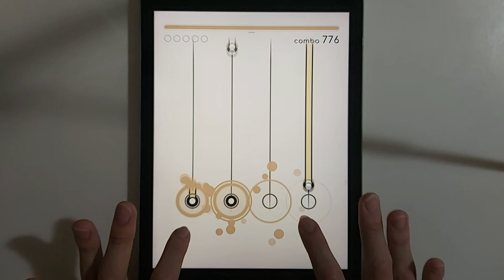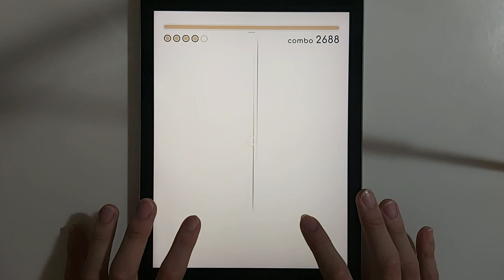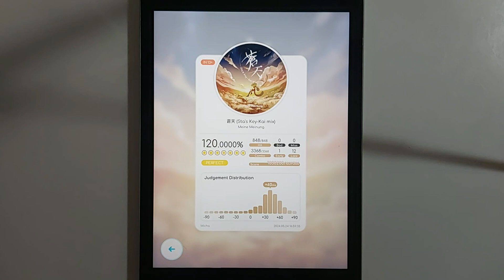[Rizline X Tone Sphere] Souten (Sta's Key-Kai mix) [IN 13+] - All Perfect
After the delay, IT FINALLY HERE !!!
Rizline x Tone Sphere (3 collab songs)
- Afterdark - Sta
- Souten (Sta's Key-Kai mix) - Meine Menung

- Game: Rizline (collab w/ Tone Sphere
- Pack: Disc EX

[SUPPORT ME !!!]
If you love my video contents, you can donate me !!! (I need some budget to pay my college fee.)
- MOMO: 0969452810 - Võ Lê Anh Khôi